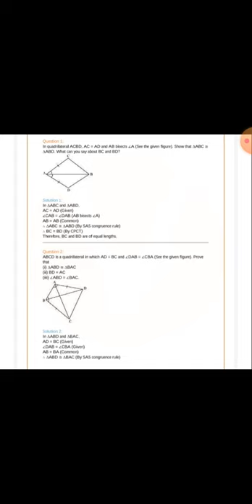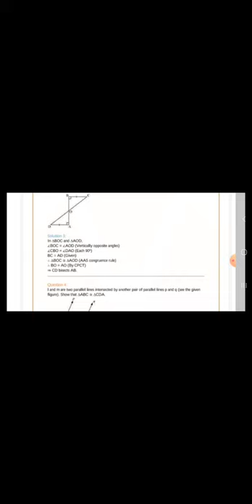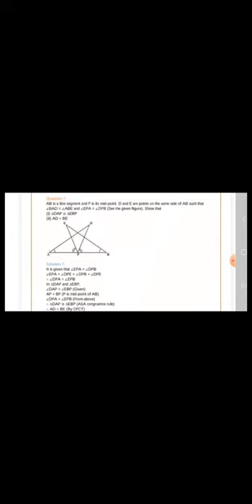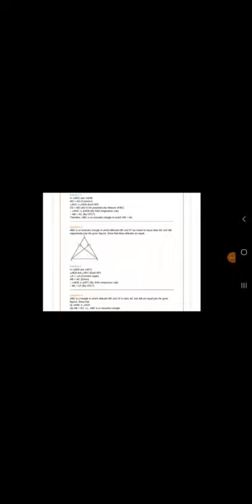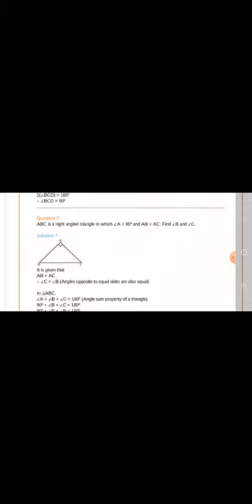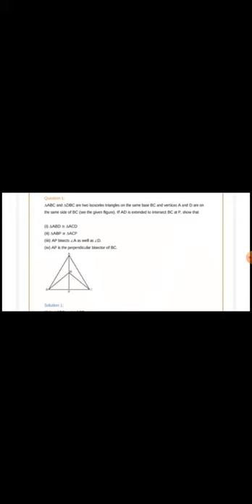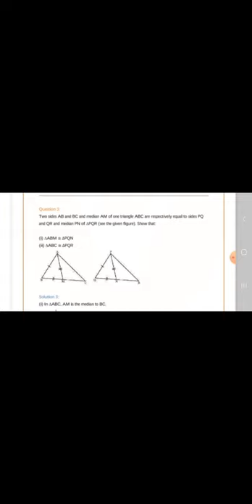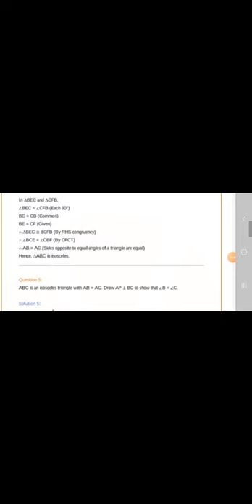9th standard maths 7th chapter explanation Part-1/triangles/Delhi,Maharashtra medium/watchunderstand